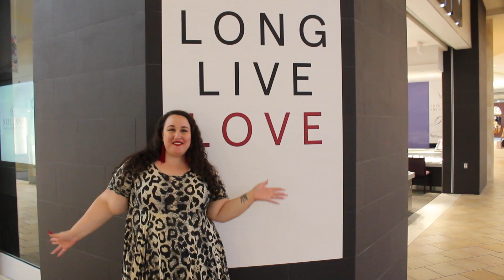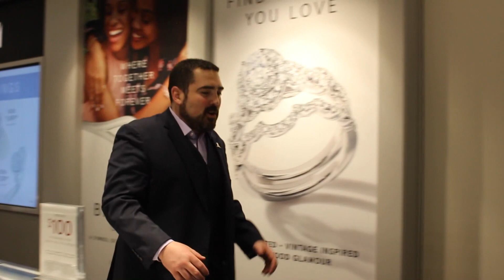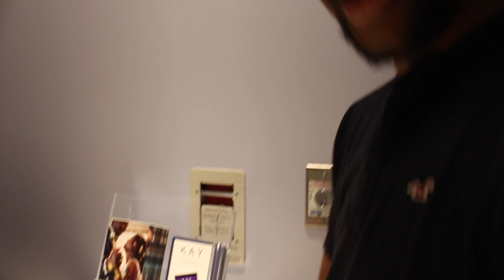How to Find Wedding Bands for Men to Match An Engagement Ring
Shopping for an engagement ring might be something your partner does on their own but shopping for wedding bands is something that the two of you get to do together! My fiance, Gio, and I teamed up with Kay Jewelers to show you how easy it can be to take an existing engagement ring and find wedding bands to match that still fit your individual styles!

In this video, we picked out our actual wedding bands... see the final selection when we get married in September!

Video Edited by: Howell Designs Studio, Atlanta